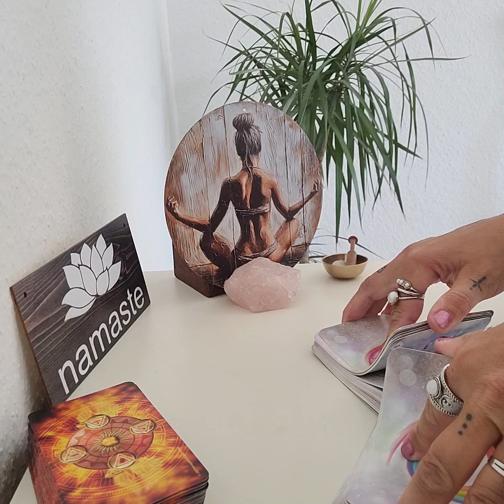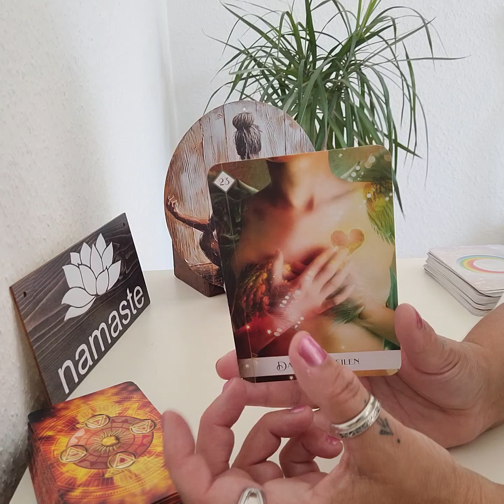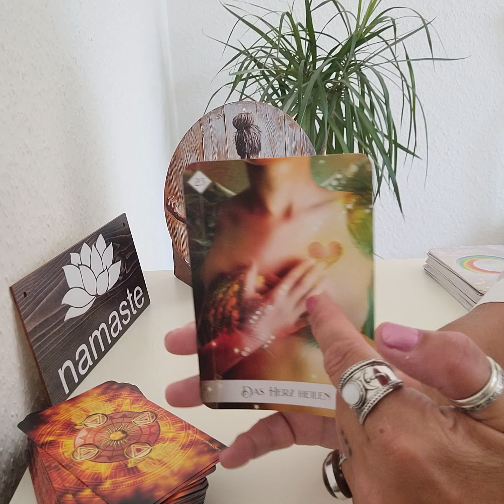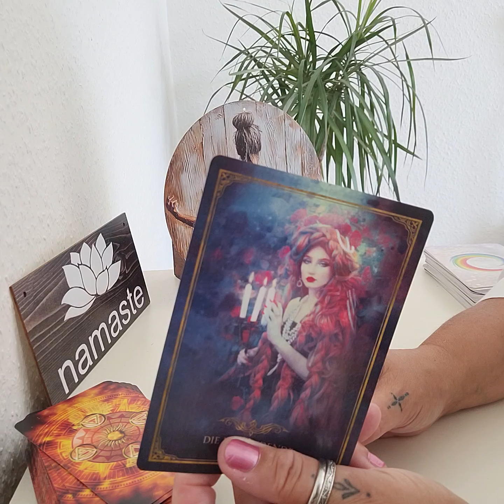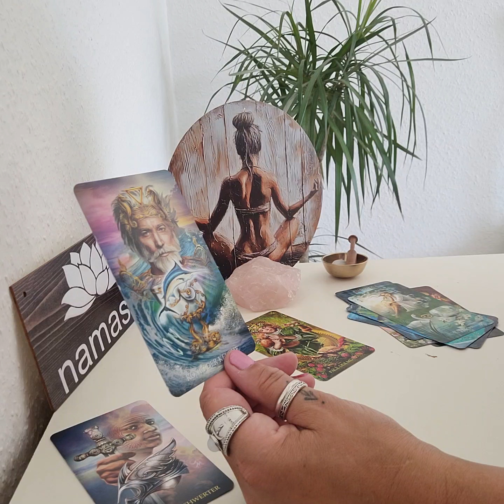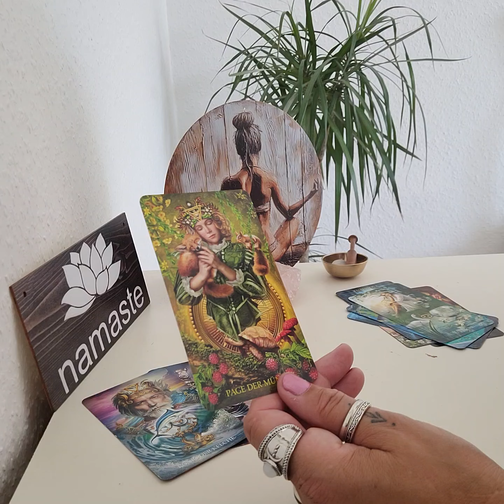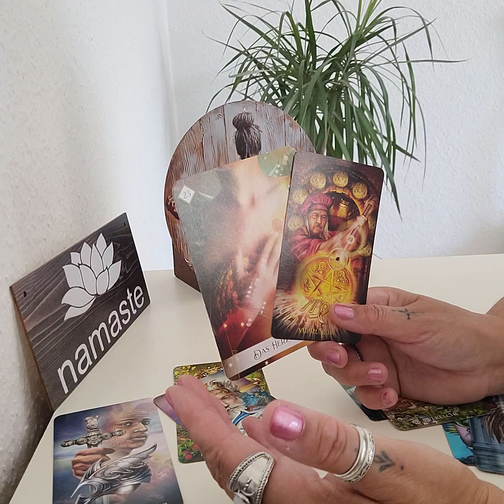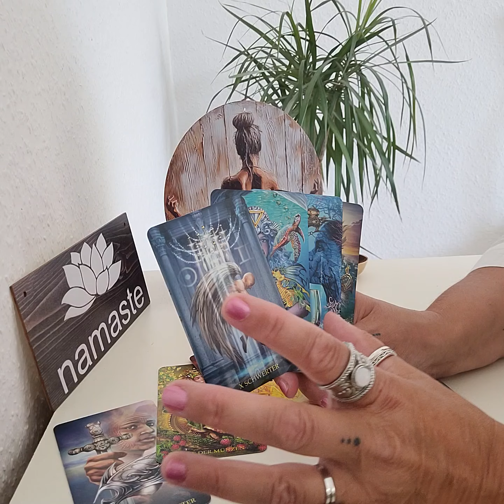👁 Echte Gefühle / HERZ heilen .. ❤️💞